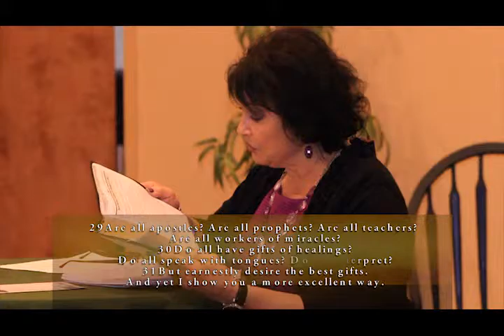#2 Speaking in Tongues.